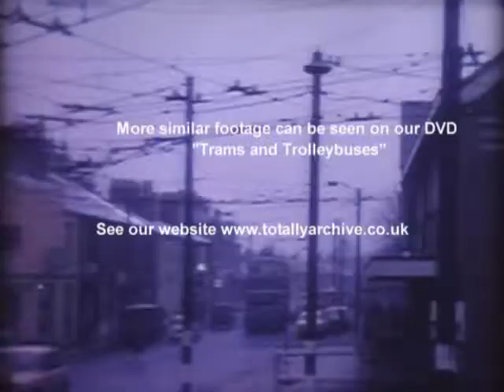trolleybus cardiff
Trolletbuses in Cardiff.  To see more similar footage on our DVD "Trams and Trolleybuses" visit our